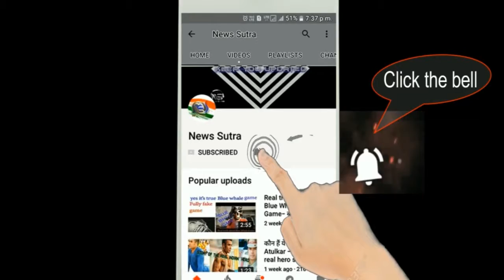Lalu Gets 3.5 Years In Jail and 5 Lakh Fine In Fodder Scam - News Sutra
Bihar's veteran politician Lalu Yadav, who was convicted in a second case of fodder scam -- involving the embezzlement of more than Rs. 89 lakh in government funds -- was given three-and-a-half-year's jail term and a fine of Rs. 5 lakh by a special court in Bihar today. It is unclear whether the 69-year-old will be able to walk out of jail in the near future. In Patna, Mr Yadav's son Tejashwi Yadav, who held an emergency strategy meet with the leaders of his Rashtriya Janata Dal, said, "The judiciary has performed its duty. We will go to the High Court after studying the sentence and apply for a bail". The former Chief Minister, who is in Ranchi's Birsa Munda Jail, received his sentence through video-conference.